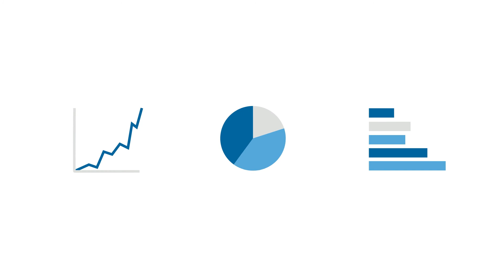(Dutch) IoT Introduction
Vond u deze video leuk en wilt u meer weten over IoT klik dan op